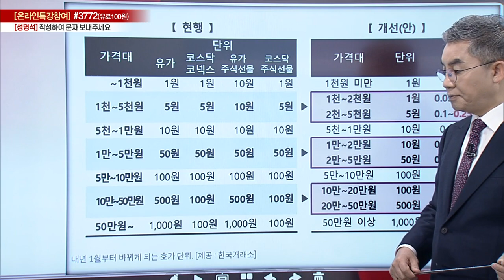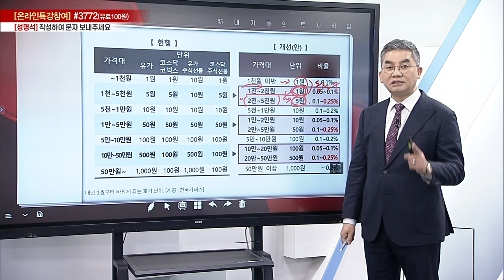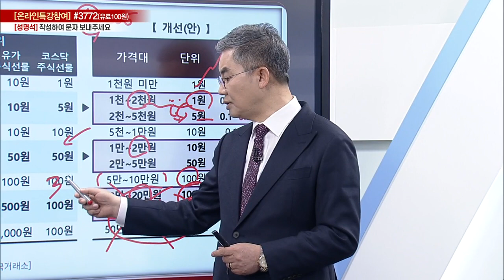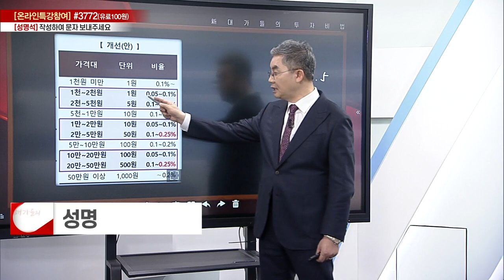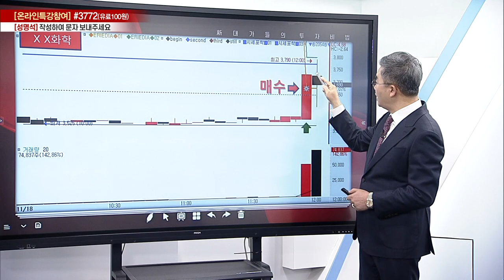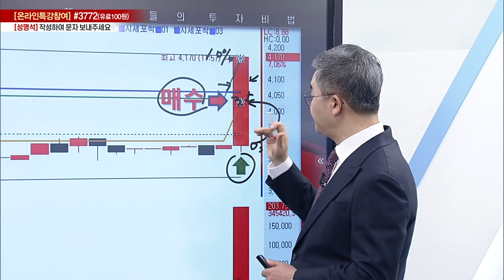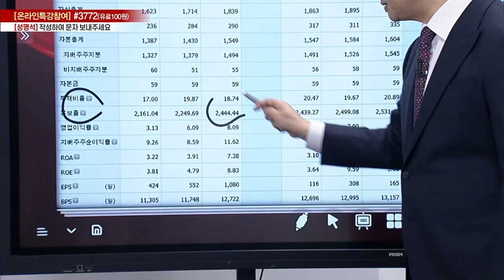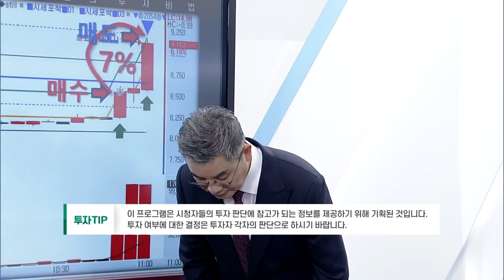성명석 소장의 Star Wars Point 13강_대가들의 투자비법 (20221130)